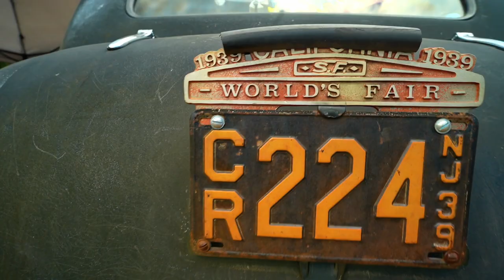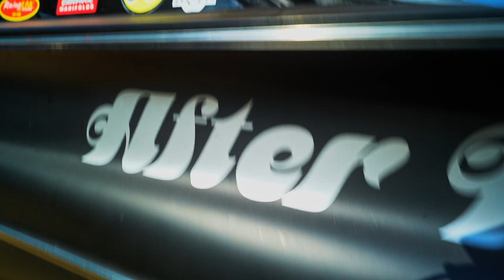RAT ROD SHOW 2022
The RATS are back in the nest! This is the RATS NEST RUN-IN. This show has a variety of Hot Rod who have made this unique event year after year. The show features over 300 of the koolest Traditional Hot Rods, Classics, Rat Rods, Stockers in the Northeast footprint.
Video duration: 1 Hr. 26 minutes.

Thank you all for sharing your hot rod cars and stories.

The Mopar Cams have an authentic rockabilly swing that will make you want to dance, drink, clap your hands and stomp your feet!

Ford Flathead and Y Block Carburetors and Rare Vintage Ford Speed Parts
CARBURETORS /FOR YOUR FLAT HEAD BUILD
STARTERS
FRAMES CHAISES
BEST IN CUSTOMER SERVICE / SHIPS EVERYWHERE.